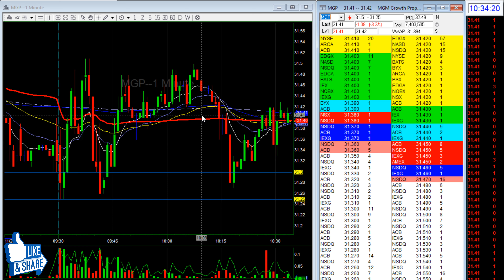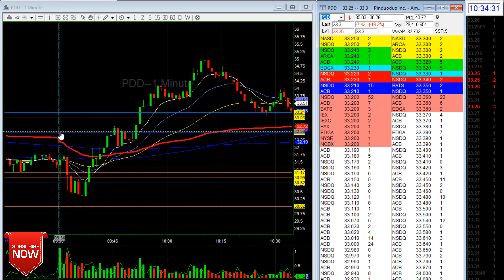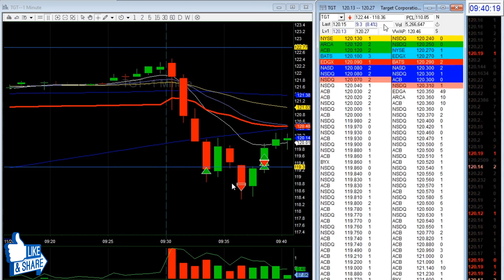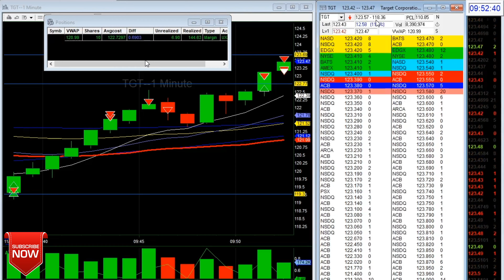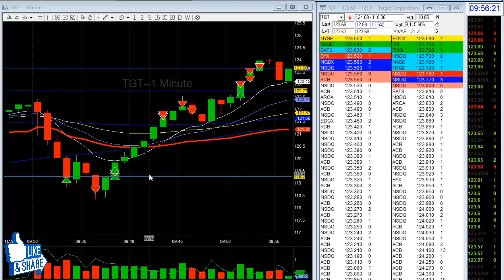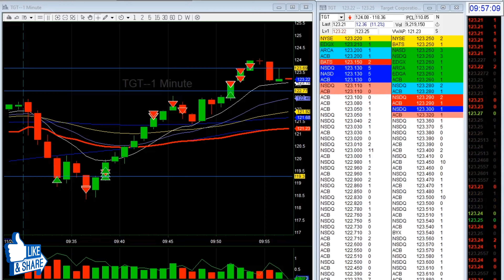How I made $153 daytrading $TGT Target | daytrading U.S. Stock Market Open